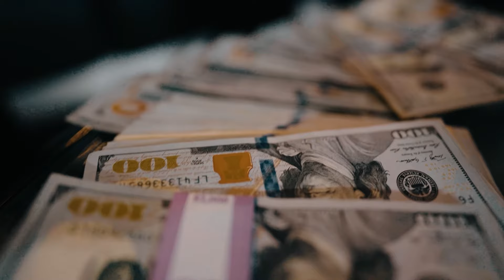Tyrrell Allgood - Hibachi Plates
Music video by Tyrrell Allgood performing Hibachi Plates. Tyrrell Allgood